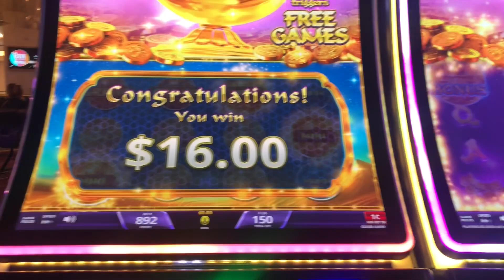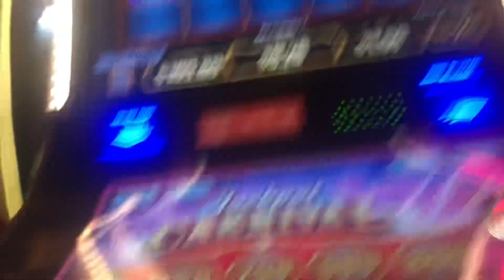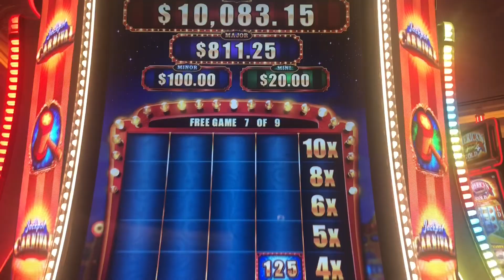Magic Wishes Bonus and Jackpot Carnival Timberwolf Hammer Bonus!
Played magic wishes really quick and got a couple of not so good wins and the played jackpot carnival Timberwolf version and got the hammer bonus for a decent win!